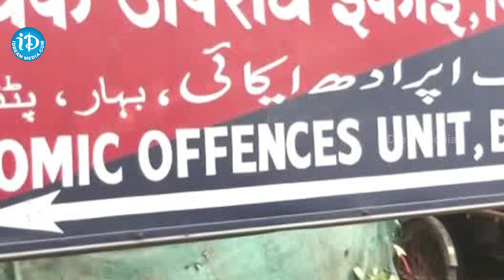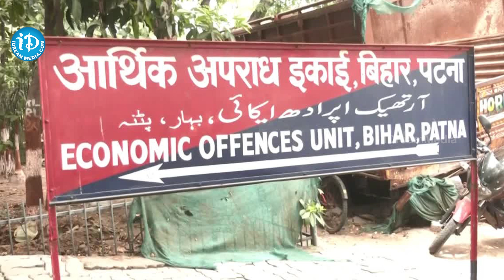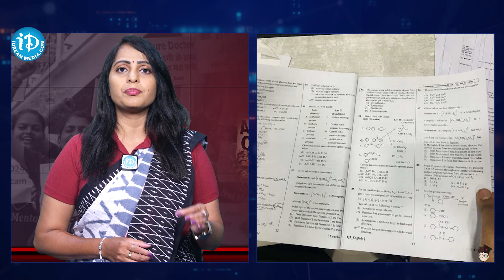Neet 2024 Paper Leake In Bihar || Neet Paper Leak || iDream Media